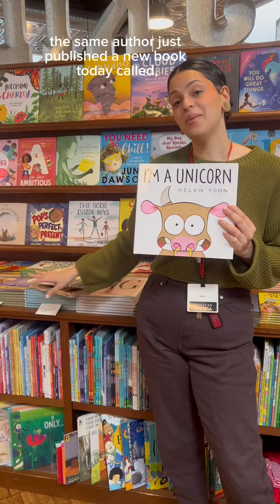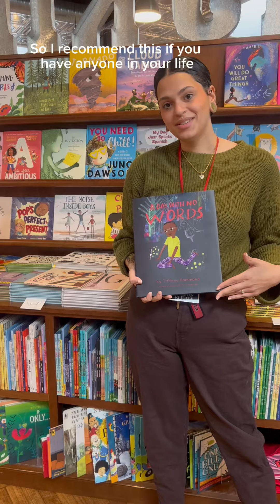4 new picture books you need to read!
Elsa tells us about 4 new picture books she is excited about!